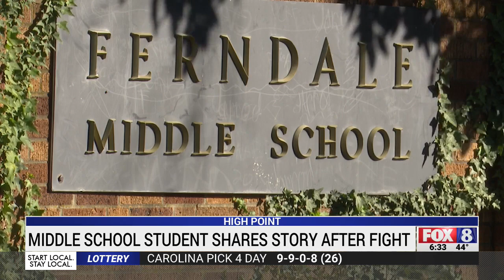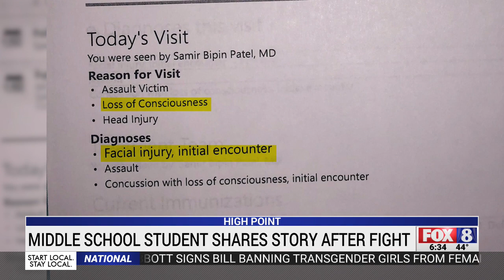Ferndale Middle School brawl sends 8th grader to hospital with concussion